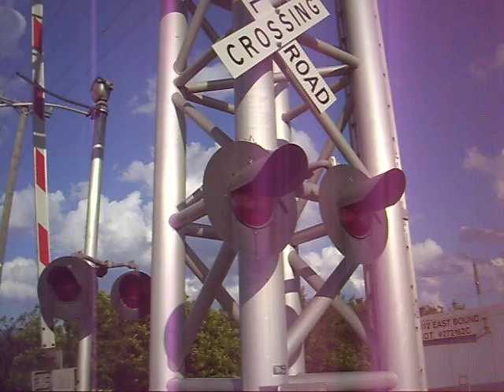FEC Train 101 #289 w/ Mark & Tug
Rushing for the meet in Gifford as Mark and Tug bring 101 with 100 and CITX142. Autoracks on top with IM's afterward. No unusual piggies, or stacks but this 9,000 foot train is looking good. EoT at 6:18PM. Waiting on 202.